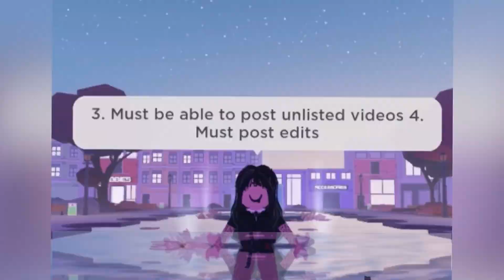Holding TRIO AUDITIONS!!!!